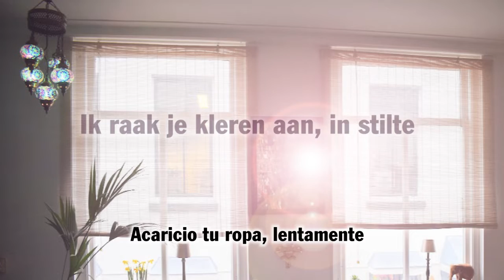Utrecht - Inspiratie in je hart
You leave with a smile
I touch your clothes, in silence
I want you to come back home soon
The steam comes from my coffee
And I'd say you're dancing in the warm steam